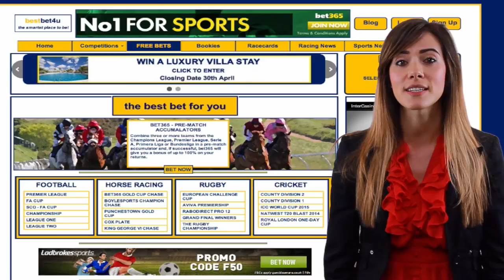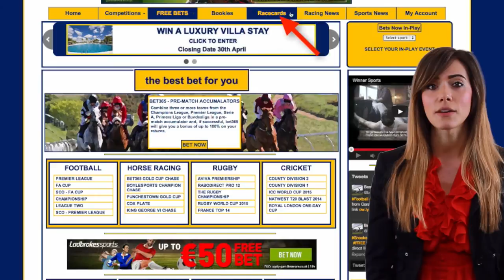Do you want your own gambling site?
Now you can with BestBet4u.With the fantastic success of bestbet4u.com we have decided to offer our success onto you, So if you wanted to make this a career or just an additional income stream this would be ideal, to find out more contact us at